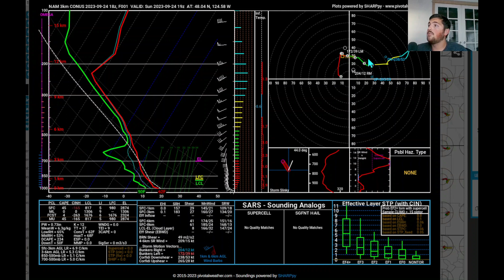The Cyclone Has Formed!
In this video, we talk about the bomb cyclone that has now formed off the PNW Coast and what impacts it will bring to the region.